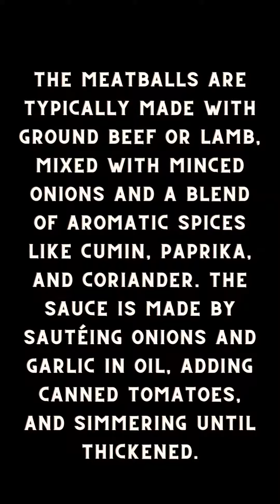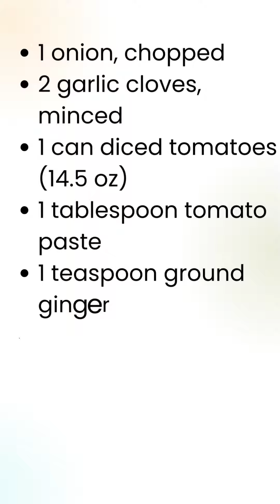How to make Moroccan Meatball Tagine - Easy and Delicious Recipe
we'll show you how to make a delicious Moroccan meatball tagine. This savory dish features juicy meatballs made with a blend of flavorful spices and simmered in a rich tomato-based sauce. We'll guide you through the process of making the meatballs, preparing the sauce, and assembling the tagine. You'll be surprised at how easy it is to make this hearty and satisfying meal. Whether you're looking to impress guests or simply want to try something new, this Moroccan meatball tagine is a must-try. So grab your ingredients and let's get cooking!